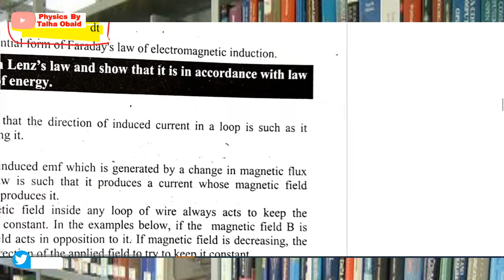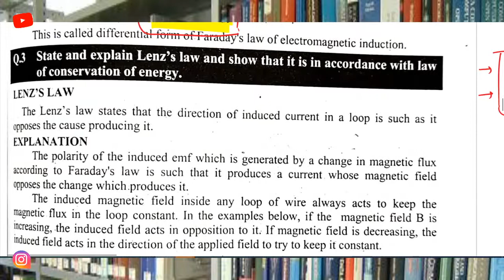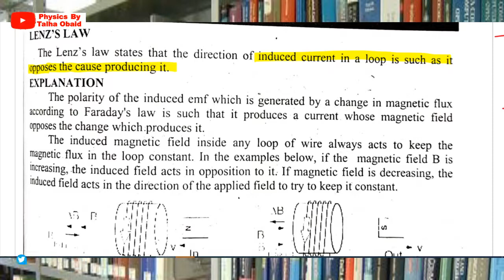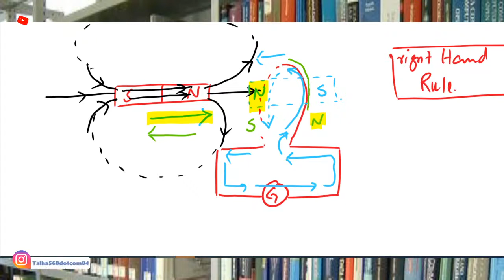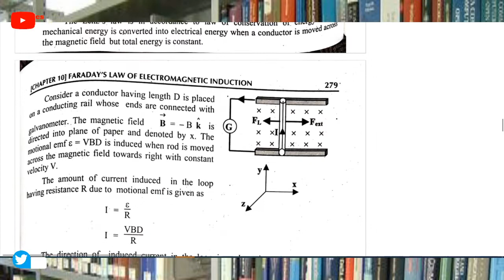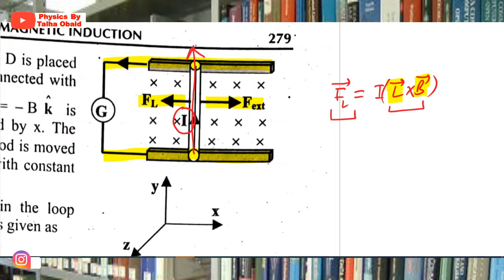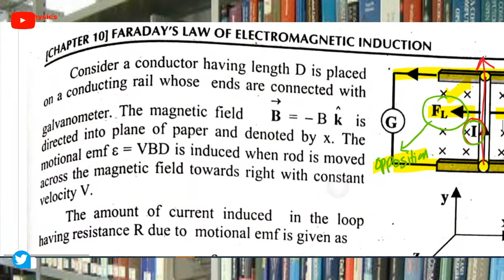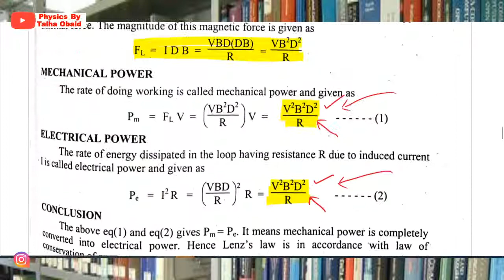Lenz's Law /BScI ,ADP-I,BS/Electricity and Magnetism/Faraday's Law/Chapter 10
In this lecture we had a detailed discussion on Lenz's Law. Its explanation pointing out that , this law is in accordance with the law of conservation of energy.